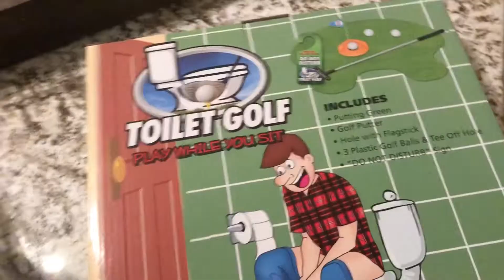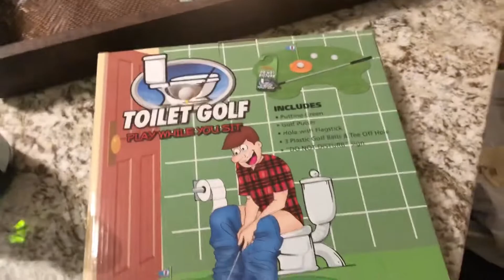VLOGMAS DAY 16- ( MUST WATCH)